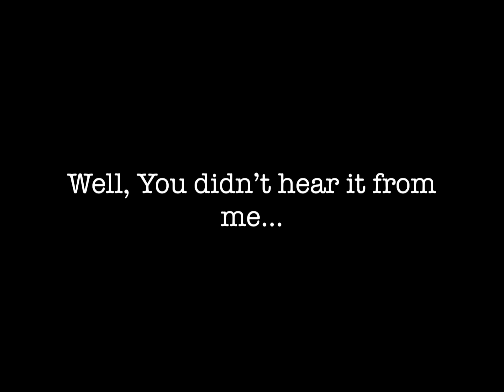Unknown British Monarchs.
Have you heard of Henry 8th? Of course you have! Have you heard of Empress Matilda?